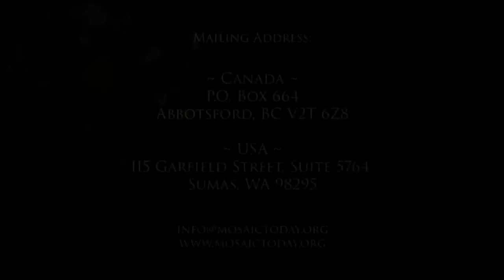New Year Pillars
David & Shirley McLauren host Mosaic Today Service; teaching God's truth; offering hope and spiritual help.